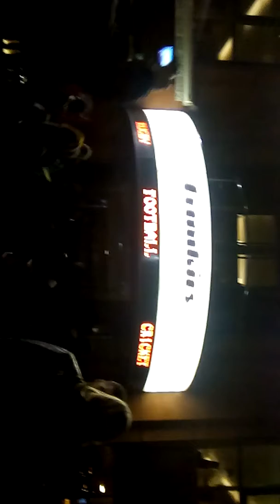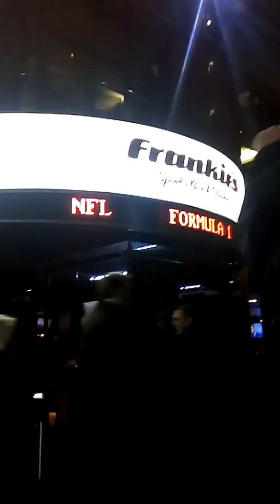WE JUST GOT HAMMERD BY CHELSEA 4-0 WE ARE HULL SHITTY IN AMBER AND BLACK